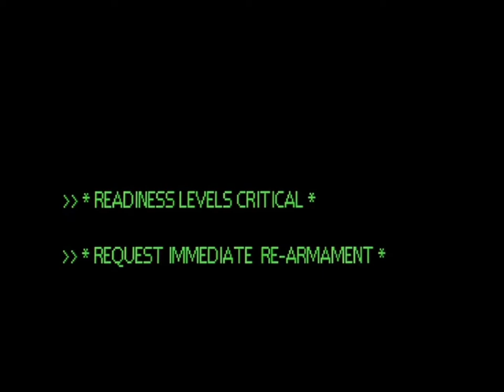DreTheConcept | Till My Clip Empty Halo Music Video | CuddyM0nst3r01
Official Halo music video by DreTheConcept.